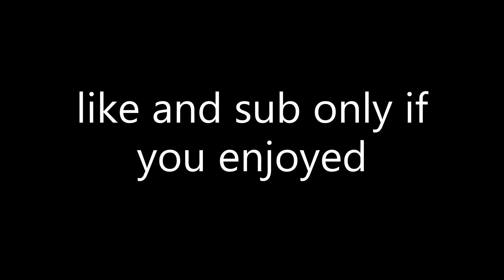Over 💔 (Fortnite Montage)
like and sub if you liked the vid